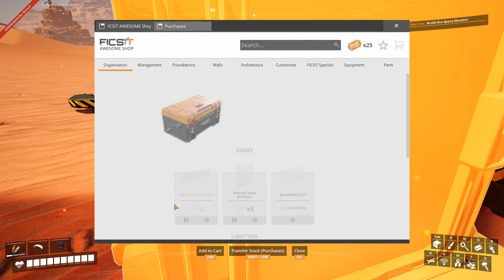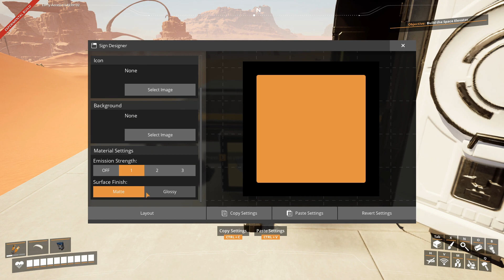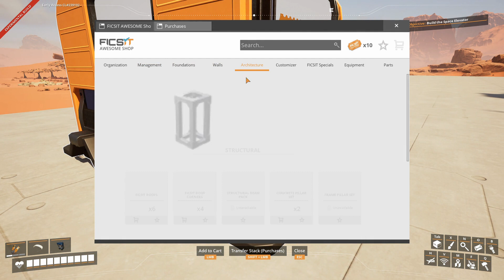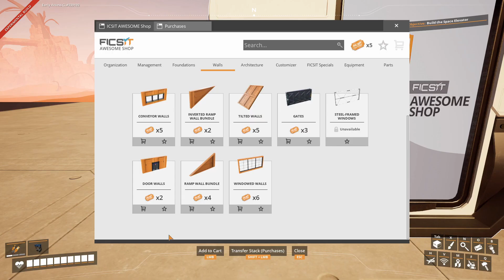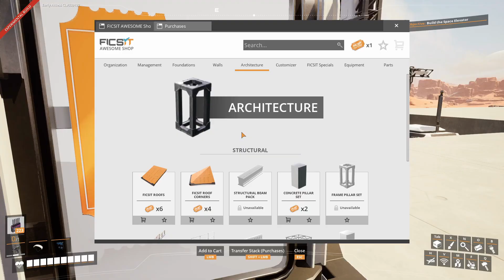satisfactory ep 3 vi starter på et iron plant